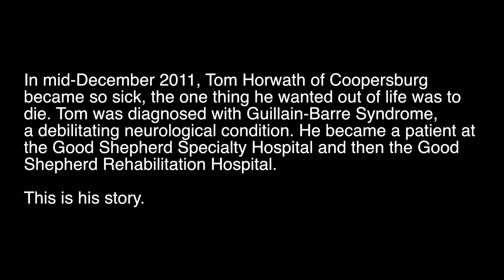Success Story: Tom Horwath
Paralyzed from head to toe after experiencing a severe case of Guillain-Barre syndrome, Thomas Horwath wasn't expected to make a complete recovery when he arrived at the Good Shepherd Specialty Hospital. Here is his story of recovery. / 1-888-44-REHAB